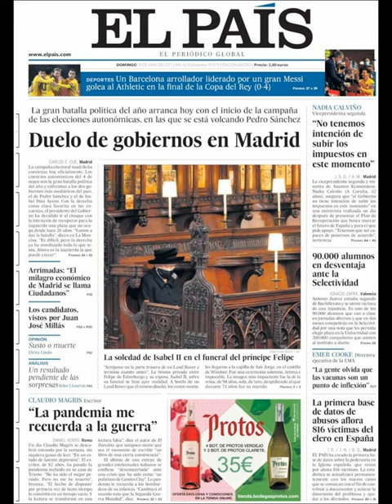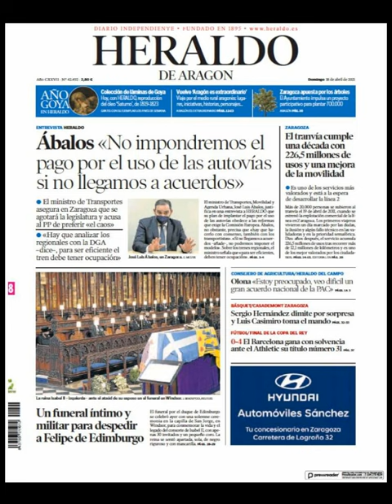Noticias​ Domingo 18 Abril 21 Principales Portadas Titulares Diarios Periódicos España Spain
Principales Titulares de Noticias en Portadas Diarios Periódicos Españoles del Domingo 18 de Abril de 2021 ¿Que le Parecio este día? Fútbol​ Barça​ Politica​ Corrupción​ Deportes CR7​ Messi​ Abril​ Primavera2021​ Primavera​ Noticias​